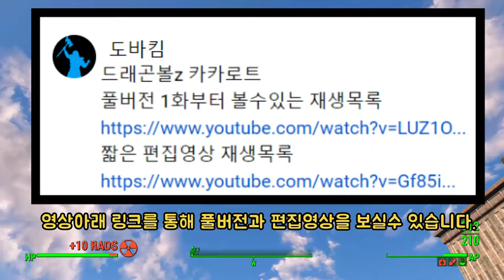슈퍼사이어인3 변신